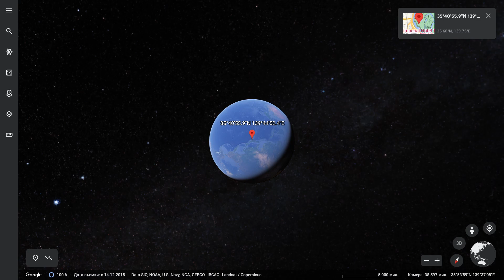Minecraft Cat Break Dance on Google Earth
We are found Minecraft Cat Break Dance on google earth!